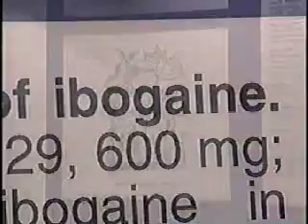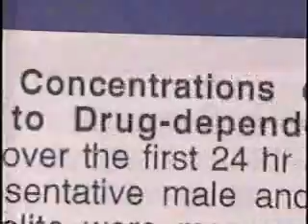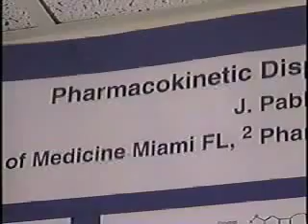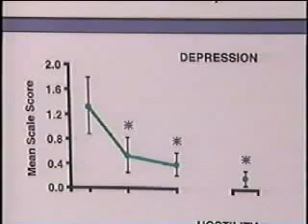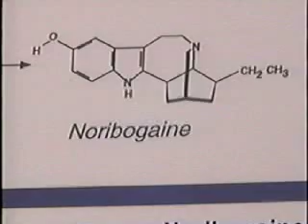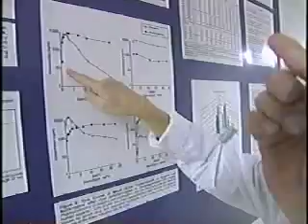A Medicine that May Cure Drug Addiction: Ibogaine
News from Kron 4, San Fransisco.

Dr. Mash is one of the few scientists in the world to study ibogaine, a mild hallucinogen that comes from the root of a shrub found in West Africa and was rumored to have the amazing ability to help drug addicts kick their addiction.

"This didn't come from the Salk Institute, this didn't come from the Scripps Institute. This came from a junkie who took a dose to get high himself. So the original observation came from the underground," says Dr. Mash.

Observations from this particular underground are not likely to gain the respect of mainstream society, and ibogaine was no exception.

Even the reserved scientist believes this ancient drug from Africa holds astounding promise for the modern world. "I think we're going to see fantastic numbers. I think these numbers are going to be stunning," says Dr. Mash.

Ibogaine is advertised on the internet, but there is no guarantee of the quality unless it's given under medical supervision. And for now, that can only be done overseas.

Some addicts have ADHD, the history of ADHD is getting more known educate yourself.

The History of ADHD: 1798, Alexander Crichton, with pictures of the original works and sources. ADHD Uppmärksammas Koncentrerat Digest.

Kron 4
Beautiful: Operator in dahouse